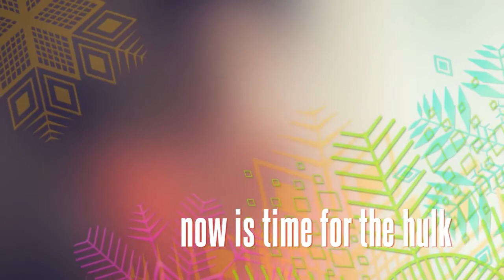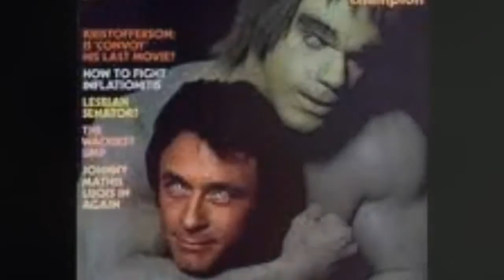bill bixby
sorry guys i alwas put creed stuff on it cuz i can't find some to put the sone it but rest in pest bill bixby